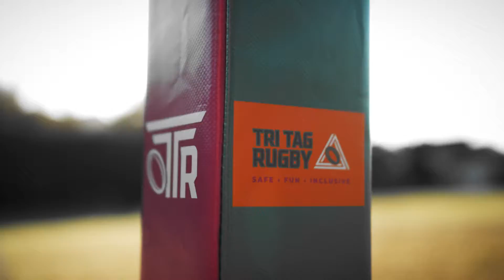Tri Tag Rugby - Overview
Tri Tag Rugby (TTR) is a minimal contact low injury risk, attack based rugby union game that incorporates the skill set and fabric of traditional rugby.

TTR uses a patented three tag stretchable tagging system on its apparel. One tag on each side of the shorts and one tag on the back.

A players progress can only be halted by removing one or both of their side tags. When this occurs the player that had their side tag(s) removed places the ball on the ground behind them, however they choose.

Two players from the defending team then need to stand side by side in front of the person that had their side tag removed. This is called a ruck.

In order for play to continue, a player from the attacking team needs to remove the back tag from their team mates uniform that placed the ball on the ground. This is called cleaning out the ruck.

If a knock on occurs the team that has been awarded possession can elect to restart play either via a tap restart or a non-contested scrum. If the ball travels into touch, play is recommenced either by a non-contested line-out or a tap restart, again at the teams election who was awarded possession.

A team gets 7 tags to score a try before they have to hand the ball over, then the defending team becomes the attacking team.

You can kick on any play and there is also an exciting power play option.